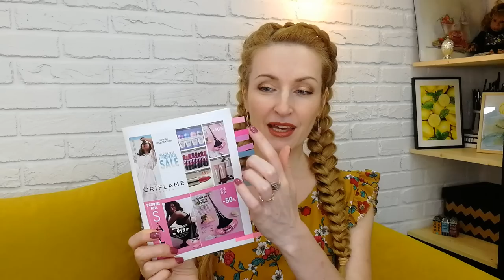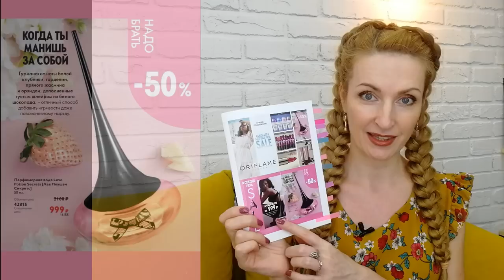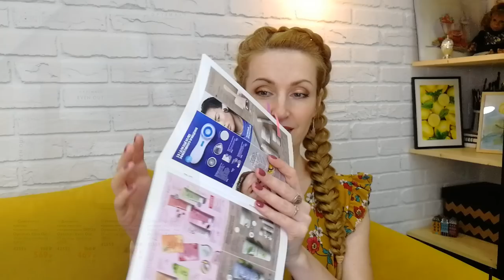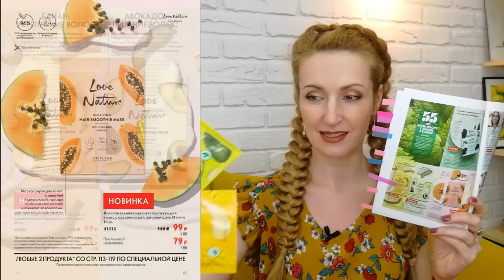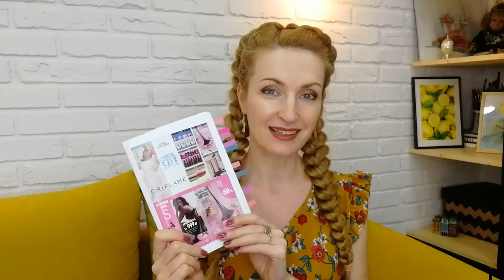МОЙ ТОП-10 ПРОДУКТОВ Oriflame Из Каталога №9-2022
01:08 Парфюмерная водаLove Potion Secrets (код 42815)

03:12 Жидкое мыло для рук Milk & Honey Gold (код 31603)
Жидкое мыло для рук и тела с шафраном и пачулями Essense&Co. (код 39448)
Питательное жидкое мыло с органическим маслом какао и кокоса Love Nature (код 43111)

05:20 Жидкая матовая помада OnColour:
- Огненно-Красный (код 40962)
- Абрикосовый (код 40957)
- Фуксия (код 40961)
- Лиловый (код 40964)
- Тёмно-Коралловый (код 40958)
- Тёмно-Красный (код 40963)
- Тёмно-Розовый (код 40959)
- Нежно-Розовый (код 40960)

08:05 Двусторонний карандаш-кушон для бровей Giordani Gold Iconic:
- Светлый (код 37976)
- Коричневый (код 37977)

09:12 Многофункциональная тушь для ресниц 5 в 1 The One Wonder Lash, оттенок - Чёрный (код 42119)

11:09 Жидкий хайлайтер с голографическим эффектом The One (код 40849)

13:20 Сахарная маска-скраб для губ 2 в 1 с мятой и лаймом Love Nature (код 37578)
Косметические патчи с киви Love Nature (код 41696)
Разглаживающая тканевая маска с персиком Love Nature (код 44281)
Очищающая тканевая маска с гранатом Love Nature (код 44282)
Маска для лица Love Nature:
 - Для сияния кожи с апельсином и инжиром (код 35427)
 - Очищающая с рисом и белым чаем (код 35428)
 - Восстанавливающая с малиной и мятой (код 35426)
Увлажняющая маска для лица c гранатом Love Nature (код 41102)
Восстанавливающий скраб для лица с клюквой Love Nature (код 44158)
Очищающая маска для лица с гранатом Love Nature (код 44159)
Успокаивающая маска для лица с органическим овсом и ягодами годжи Love Nature (код 34860)

16:27 Серия против пигментации Optimals Even Out:
- Сыворотка (код 42556)
- Дневной крем SPF 20 (код 42552)
- Ночной крем (код 42553)
- Крем против пигментации вокруг глаз (код 42555)

17:07 Скраб-шампунь для волос с углём и органической мятой Love Nature (код 43253)
Укрепляющая маска-смузи для волос с органическим бананом Love Nature (код 43661)
Питательная маска-смузи для волос с органическим авокадо Love Nature (код 43154)
Восстанавливающая маска-смузи для волос с органической папайей Love Nature (код 41312)